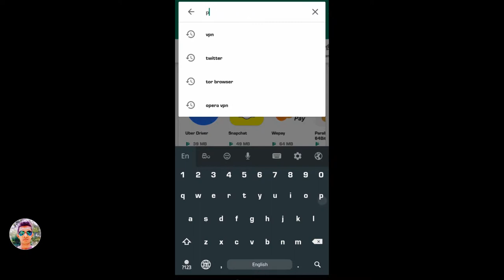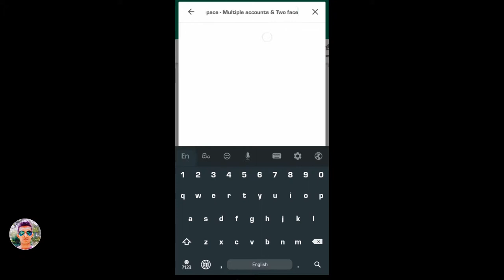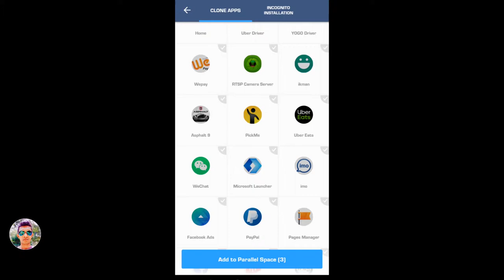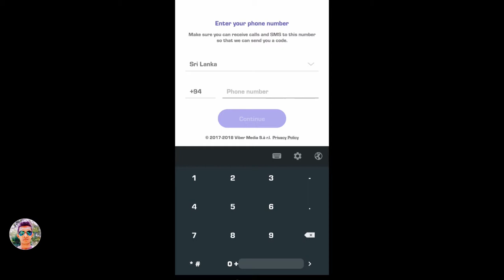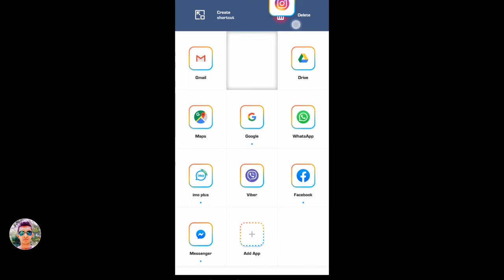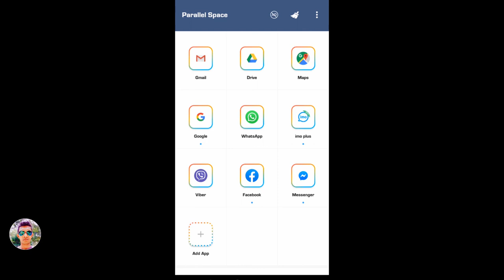Create Multiple Account Viber , Whatapp ,Facebook ,Instagram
* Crate a multiple Account imo / viber / whatapp
* using the paralled space app